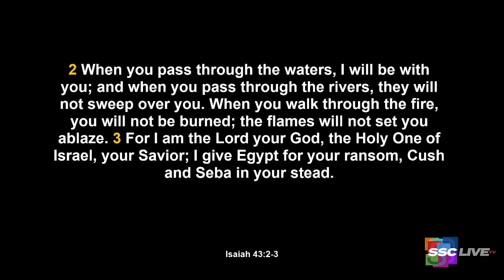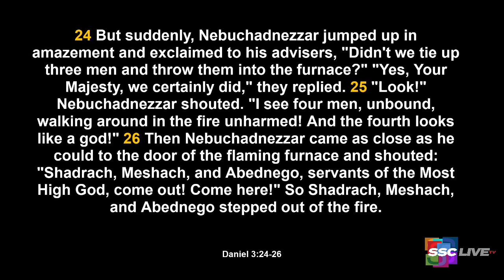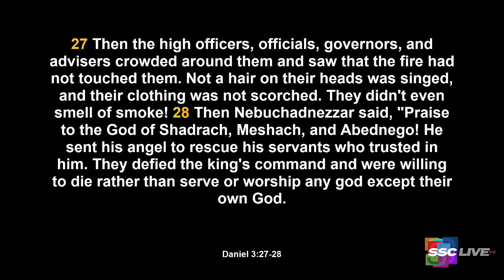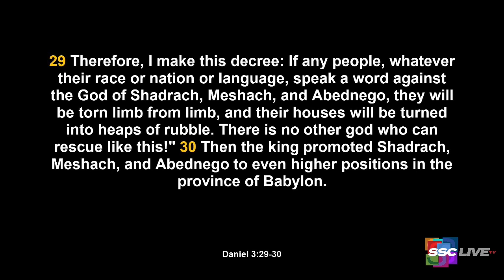Powerful Points to Ponder Revisited: No Success Without A Test - December 18, 2021